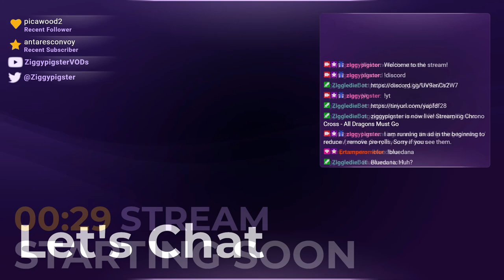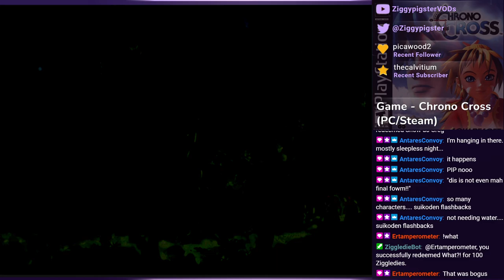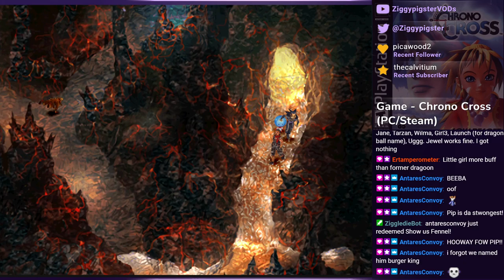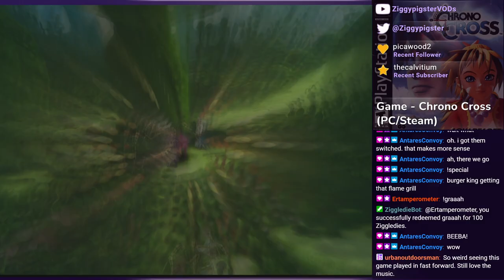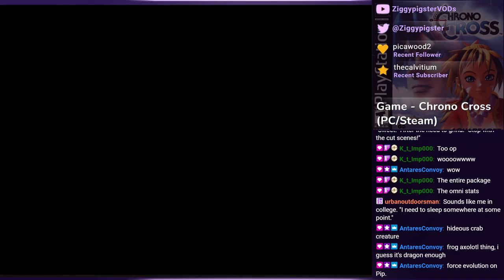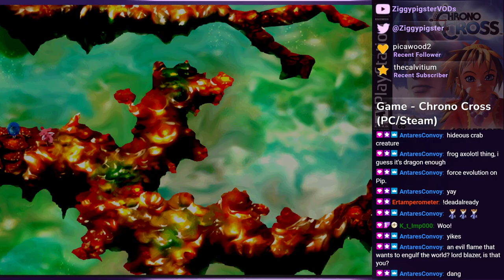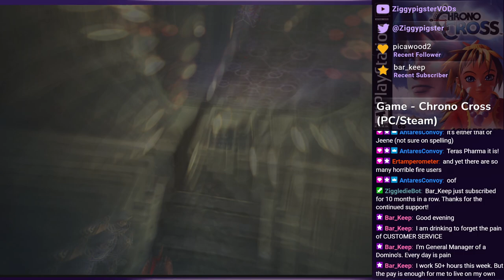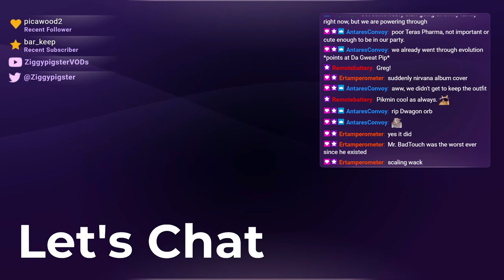Chrono Cross: All Dragons Must Go (Part 9)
Stream: Chrono Chross - Let's Play (Mostly) Blind Playthrough